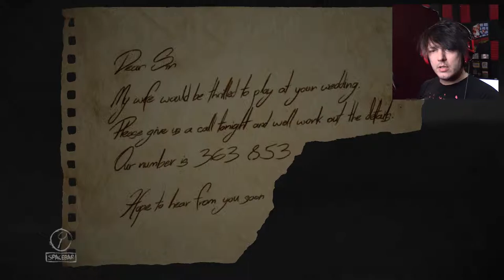Confusion sets in | Layers of Fear (part 11)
umm... what?

SQUEAK SQUEAK!!

Wanna send me stuff? Send it here:
United States